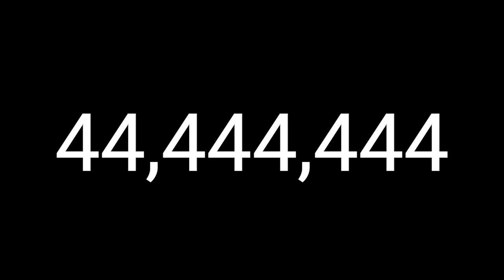Numbers that only has 4s to 4 billion